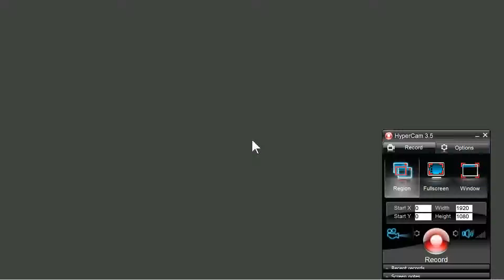AMIGA MAD FACTORY AMIGA OCS FROM DISK Astronut & Wise Man Cap'n Carnage & China Challenge II & Mad F